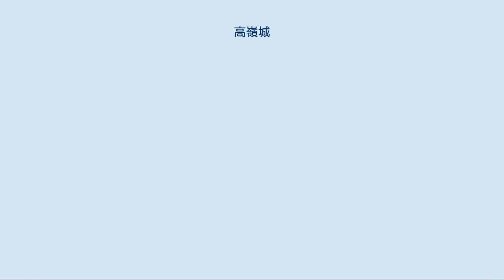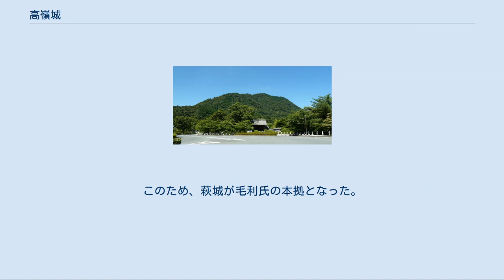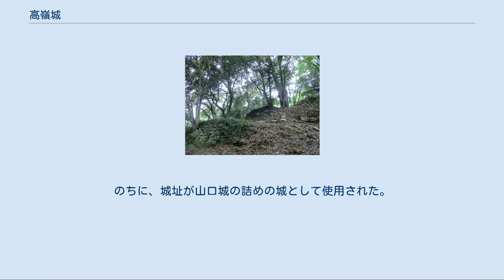高嶺城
高嶺城（こうのみねじょう）は、現在の山口県山口市上宇野令字高嶺にあった日本の城（山城）。
鴻の峰城・鴻之峯城とも記される。
 高嶺城跡の遠景（奥・手前の門は山口城表門） 主郭周辺の石垣 大内氏館の詰の城として整えられた標高338mの鴻ノ峰にある山城で、頂上部の主郭を中心に四方に延びる尾根へ郭を配している。
主郭を中心に石垣が使用され、また礎石や瓦等も出土している。
 鴻ノ峰の南方には、大内氏の居館である大内氏館と築山館があり、そして周囲の山々にも兄弟山城（おとどいやま）、障子ヶ岳城、古城ヶ岳城、七尾山城、姫山城等の大内氏の主要拠点が点在する。
その他、毛利氏によって築城された長山城（未完成のまま、現在は亀山公園となっている）も近い。
 昭和34年（1959年）に「大内氏遺跡 附:凌雲寺跡」として国の史跡に指定された。
石垣等の遺構が良好に残っている。
鴻ノ峰南麓の木戸神社や東麓の山口大神宮から登山道があるほか、城域の一角にあるテレビ・ラジオの放送中継局まで木戸神社前の車道が続いている。
 2017年（平成29年）4月6日、大内氏館とともに続日本100名城（174番）に選定された。
 高嶺城の築城を始めたのは、周防国・長門国を本拠とした戦国大名大内氏最後の当主、大内義長である。
 大内義長は、天文20年（1551年）の大寧寺の変の後に陶隆房（のち晴賢）らに迎えられて当主となったが、天文24年（1555年）の厳島の戦いで陶晴賢が敗れて自害し、大内氏の主力も壊滅的な被害を受けた。
これに乗じて攻勢を加える石見国の吉見正頼や安芸国の毛利元就に備えるべく、高嶺城は弘治2年（1556年）より築城が開始された。
 しかし、毛利氏による攻勢（防長経略）は予想以上に早く、弘治3年（1557年）に毛利氏が山口に侵攻した際には、大内義長は未完成のままの高嶺城に拠らざるを得なくなる。
結局、大内義長や重臣の内藤隆世はこの城を放棄して長門国の且山城へと逃れ、その地で自害することとなる。
 大内氏滅亡後、高嶺城の築城は毛利氏によって再開され、完成を見た。
城代として吉川氏の一門である市川経好が入り、毛利氏による山口支配の拠点となった。
 永禄12年（1569年）、豊後国の戦国大名大友義鎮の支援を得た大内輝弘は豊後国より周防国へ侵攻した。
大内氏残党の支援も得た輝弘は山口を制圧し、高嶺城を包囲・攻撃した。
城主・市川経好は九州に在陣中のため不在であったが、市川経好の妻（市川局）が指揮を執り奮戦したという。
城の守りは固く、輝弘は城を落とすことはできなかった。
最終的に輝弘は、九州より反転してきた毛利軍の前に敗北し、自害することとなる（大内輝弘の乱）。
 慶長5年（1600年）の関ヶ原の戦いの結果、毛利氏は周防・長門の2か国に減封された。
毛利輝元は新たな根拠地の候補地として、長門国萩の指月山・周防国防府の桑山とともに高嶺を幕府に提出したが、幕府は要地である山口への拠点移動を許さなかった。
このため、萩城が毛利氏の本拠となった。
 元和元年（1615年）の元和一国一城令により、高嶺城は破却されることが決定し、寛永15年（1638年）に廃城となった。
のちに、城址が山口城の詰めの城として使用された。